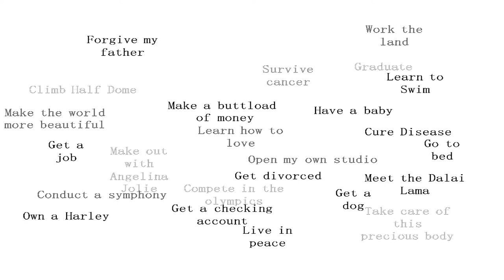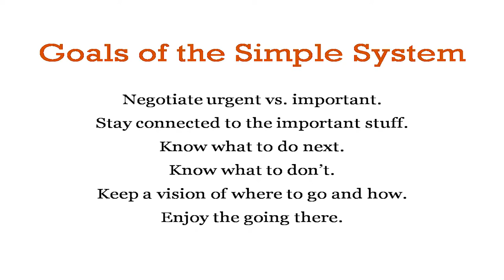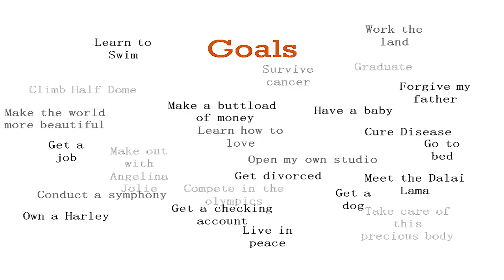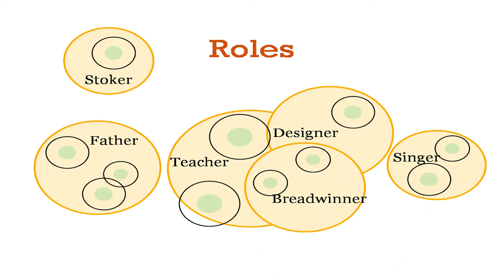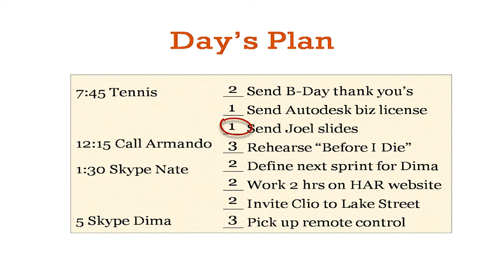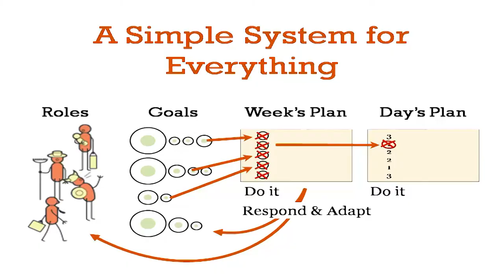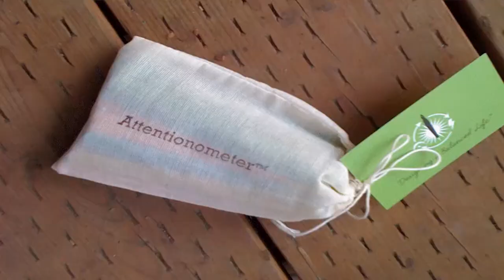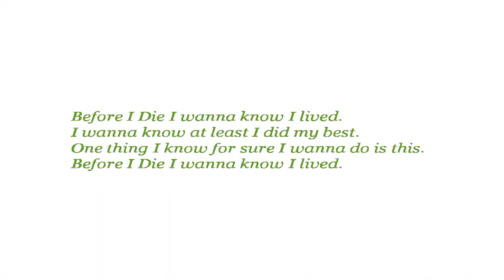SimpleREV 2014 - How to Touch Your Dreams Every Day from David Delp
This SimpleREV 2014 event workshop features David Delp of Pilot Fire. It's true: we all have dreams. Some are quite specific. Some are simply a feeling or intention we hope to hold close someday. But longing for them is not enough. We need to touch them, to act on them, and to discover what pursuing them really offers us.

Within five minutes, you'll articulate your dreams in a way you probably never have before. You will clarify the next step, and perhaps, find the support you need to take it. Come prepared to share a dear dream with a stranger, sing it to a supportive group, or just hold it closer than you’ve allowed yourself before.  And find out what little effort it takes to make it part of your every day life.